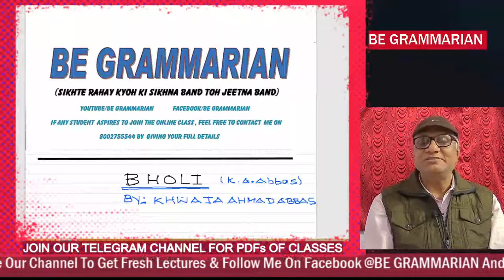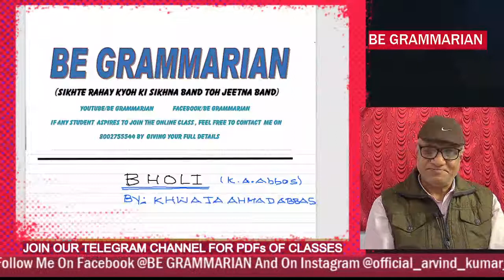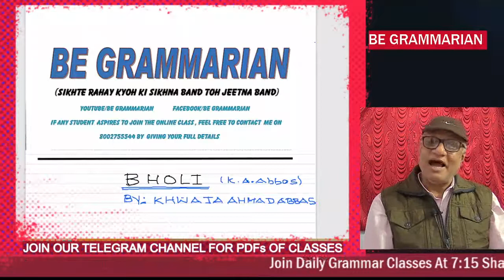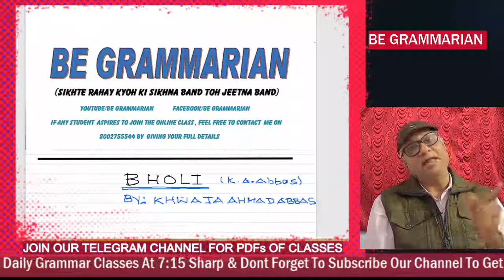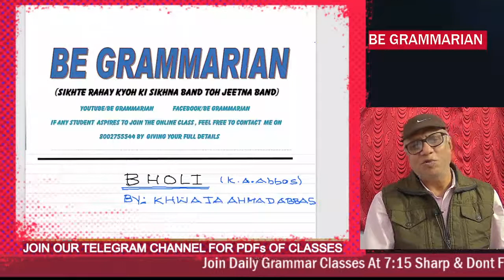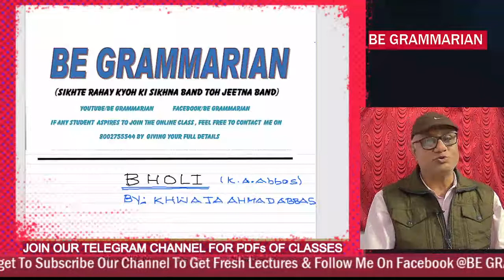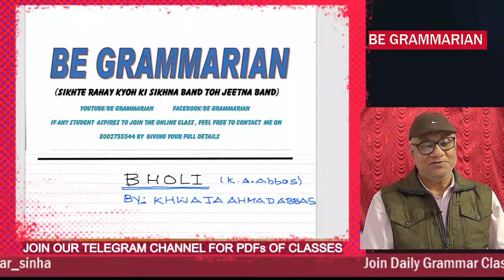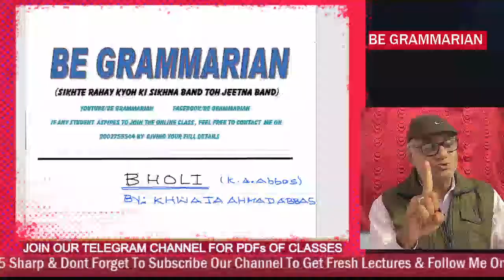BHOLI By K.A Abbas For CBSE Std Xth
JOIN DAILY CLASSES ON YT CHANNEL '' BE GRAMMARIAN '' AT 7:15 SHARP EXCEPT SATURDAY AND SUNDAY.